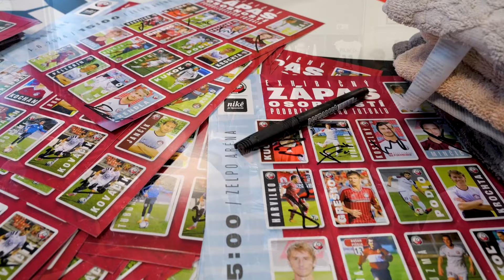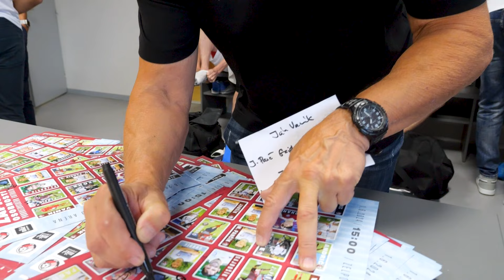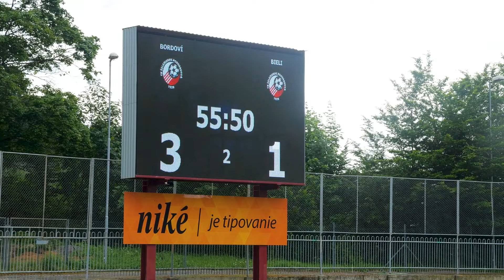Exhibičný zápas hviezd podbrezovského futbalu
Prvého júna 2024 sa vrátili na trávnik Zelpo arény veľké mená, ktoré sa zapísali do histórie futbalu v Podbrezovej